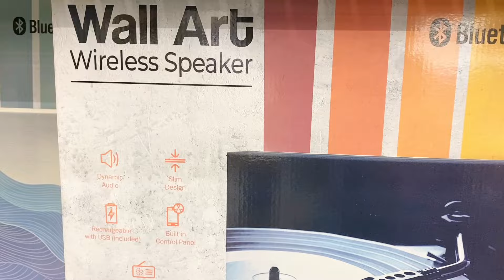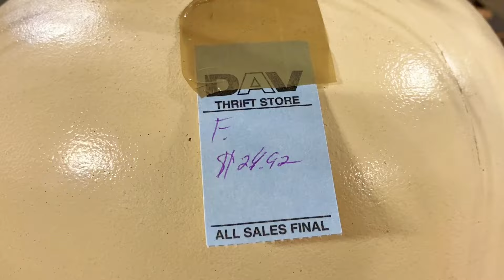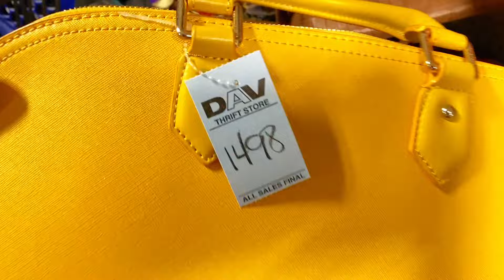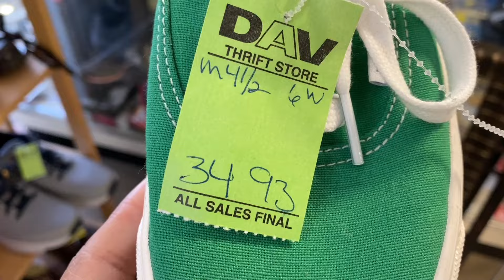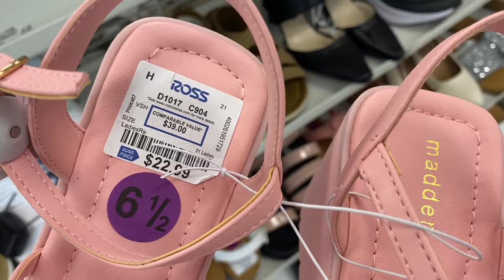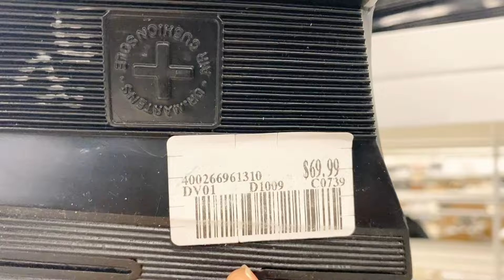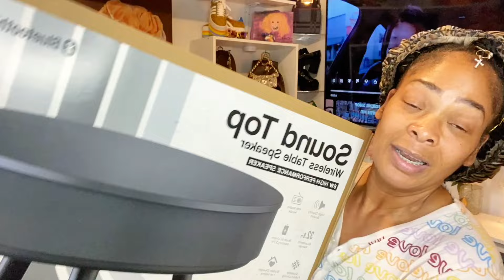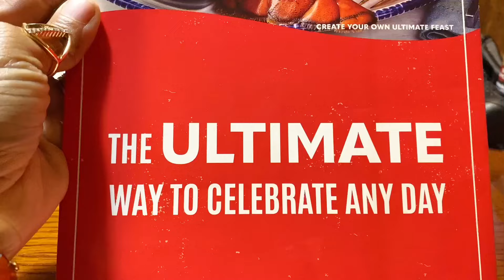Come Shopping with me at Ross, 5BELOW & Thrifting at My local Thrift store Still working on my patio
Hello Everyone!!! I hope you come shopping with me this week and help me find some nick Nacks for my patio. I found some really cool items for my patio. And you know I found some fashions to share with you all. I went to Ross and saw that they had some shoes that were FIRE!! 🔥  I really hope you enjoy this haul. I also went thrifting at my local DAV military thrift store and found some amazing pieces to add to my collection for the patio. I can't wait until y'all see the final results this weekend GOD willing. I hate to admit it but I should have rested more but I learned my lesson y'all. I had to go to the emergency room because of an allergic reaction to something, BUT GOD I am ok!! Praise the LORD!! I LOVE y'all and I hope you enjoy the video.

Theme song done by Jermaine Newsome and Me Shenitra Stewart

ALWAYS REMEMBER: GOD LOVES YOU AND SO DO I ❤️🥰